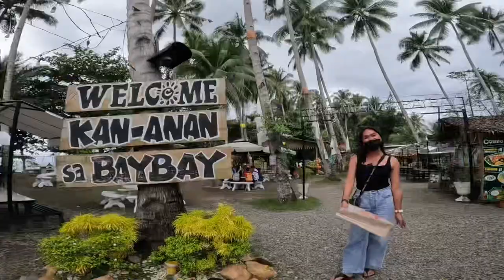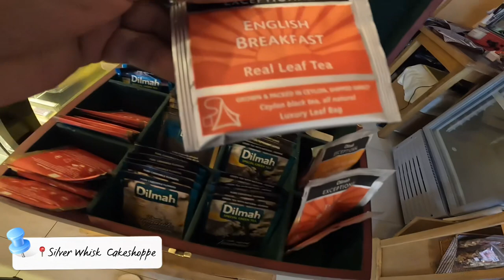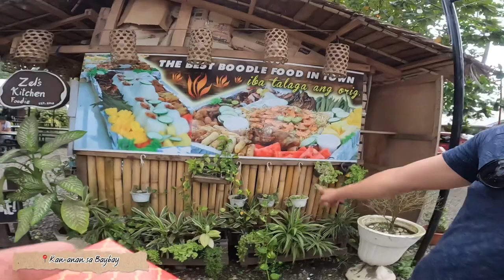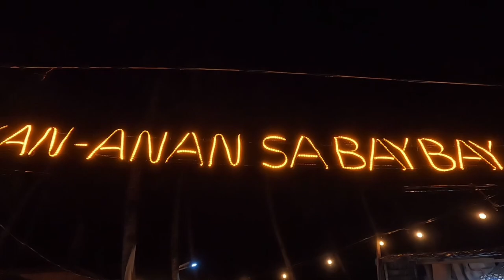Sugod sa Sindangan, Zamboanga Del Norte